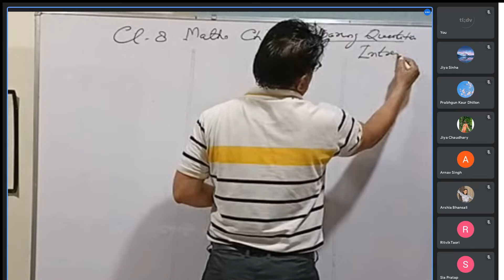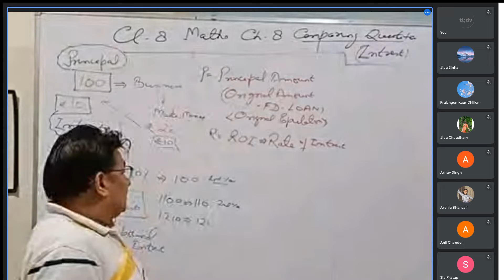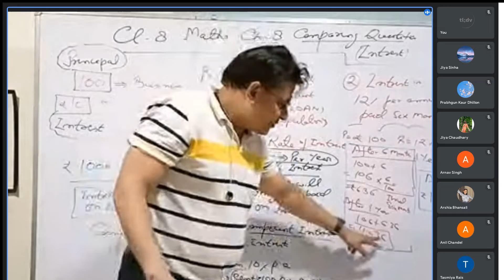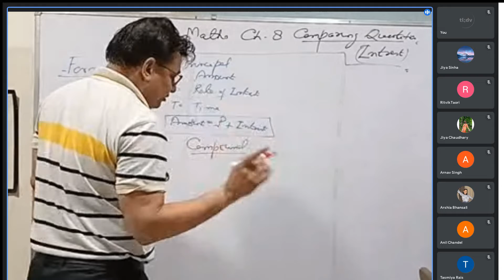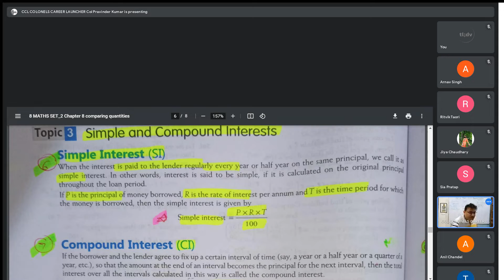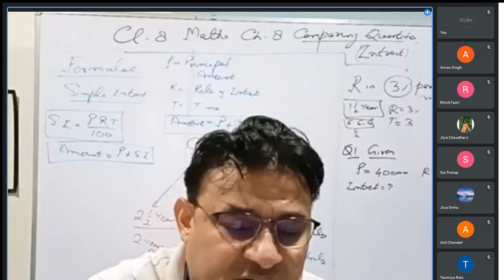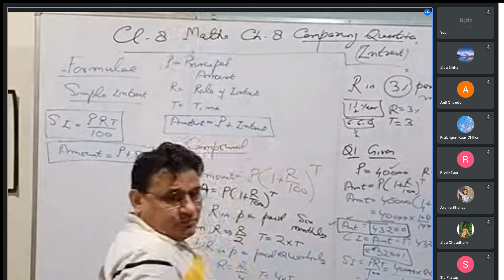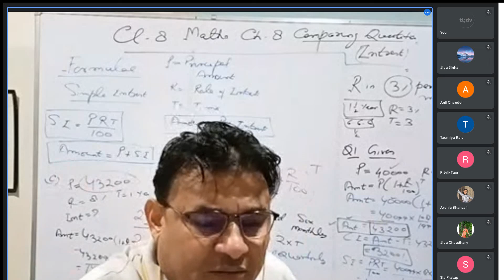class 8 maths chapter 8 intrest simple compound CCL TUTORIAL NOTES 12 OCT 21